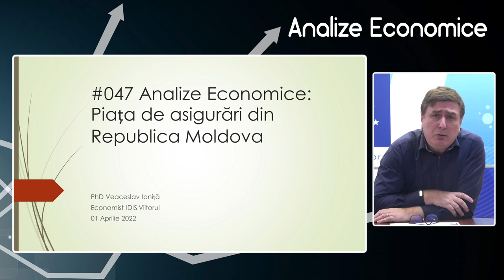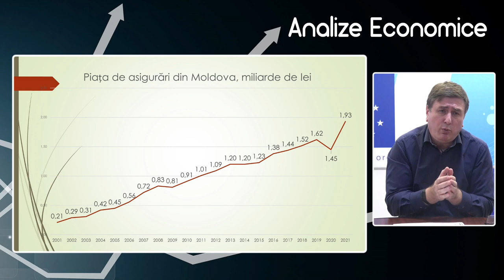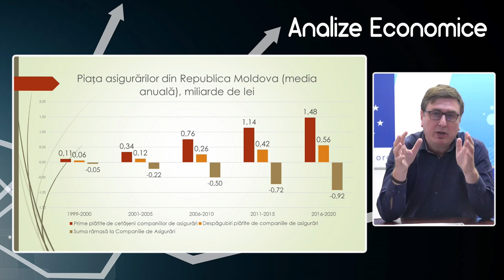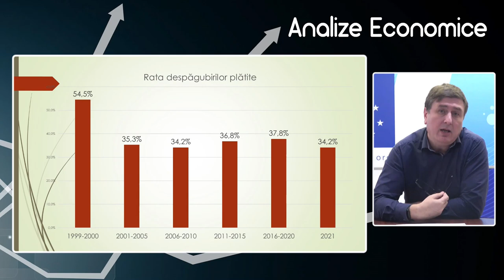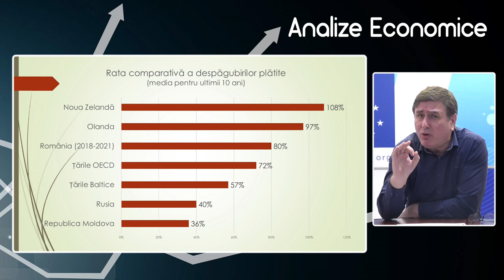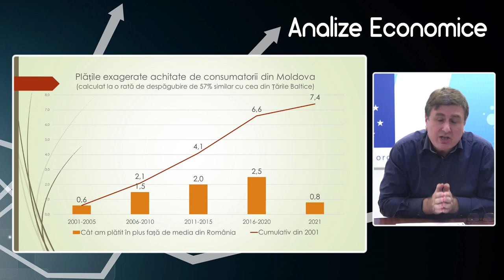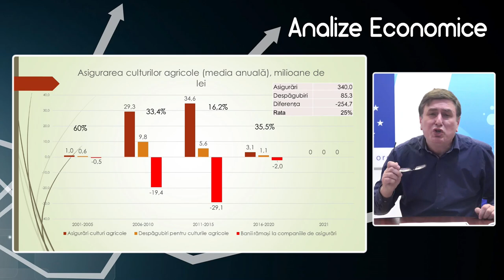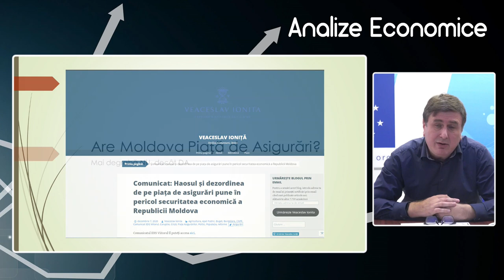Analize economice cu Veaceslav Ioniță. Subiectul „Piața de asigurări din Republica Moldova”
Analize economice cu Veaceslav Ioniță - 1 aprilie 2022. Subiectul „Piața de asigurări din Republica Moldova”